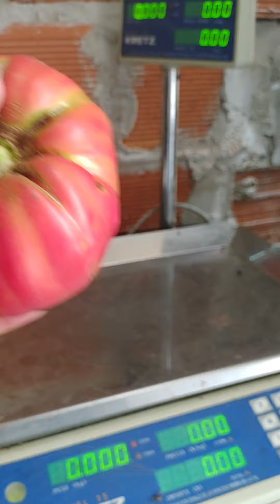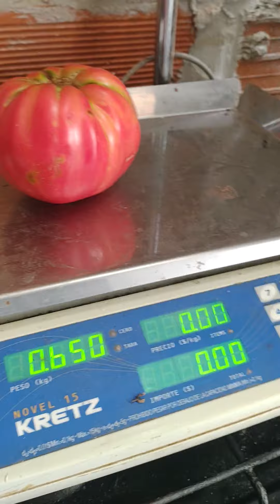tomates gigantes italianos 2024! un sabor único!!